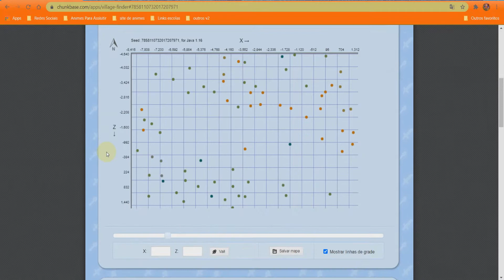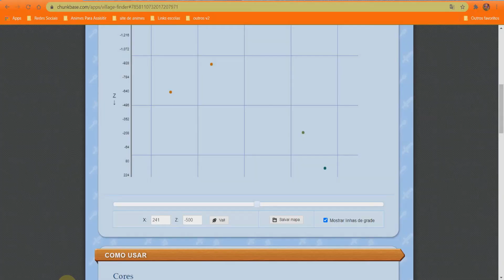Como Encontrar Vila No Minecraft Tutorial Atualizado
No vídeo de hoje eu mostro para vocês a como encontrar vila no minecraft atualizado passo a passo completo, muito fácil e simples basta seguir o passo a passo que é sucesso, lembrando que não funciona no Minecraft Pocket Edition (MCPE) Apenas no minecraft Java Edition e Bedrock edition.

Vídeo Sugeridos

Clique nesse link para me ajudar e ajudar o canal!

     Para Pular o encurtador você clica no link acima, clica no Human Verification, vai abrir uma nova guia você fecha, repete isso até manda você marcar que você não é um robô, lembrando que é sempre na mesma guia, sem abrir guia nova tem que fechar, clica em 'Click Here TO Continue, espera até carregar e clica em view fenerated link, desce a pagina espera 5 seg, e clica no verdinho obter link, se abrir guia fecha e repeti até dar certo.

     NÃO GOSTO DE COLOCAR ENCURTADOR DE LINK MAS INFELIZMENTE PARA MIM FAZER DINHEIRO PRECISO COLOCAR ... ESPERO QUE ENTENDA E JÁ PEÇO DESCULPAS POR ISSO! QUANDO O CANAL TIVER GRANDE ME LEMBREM DE REMOVER!